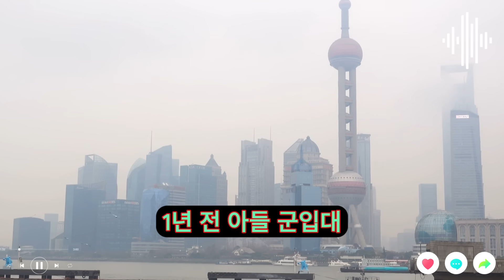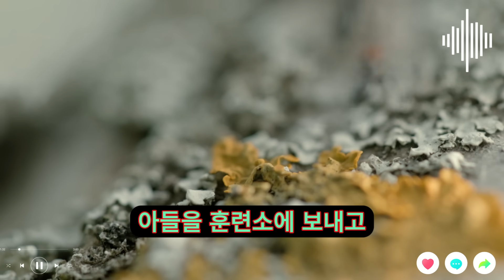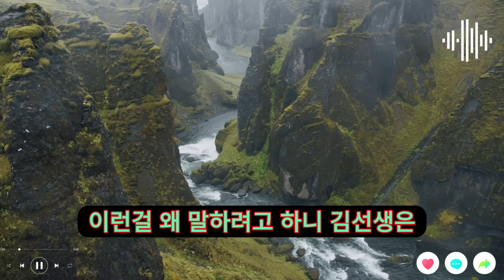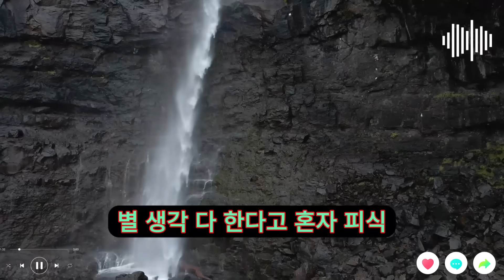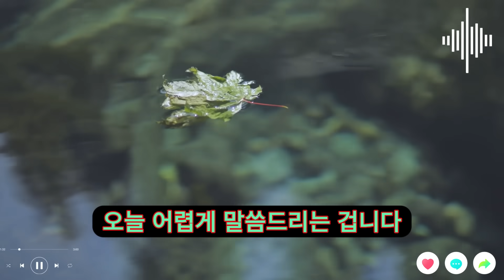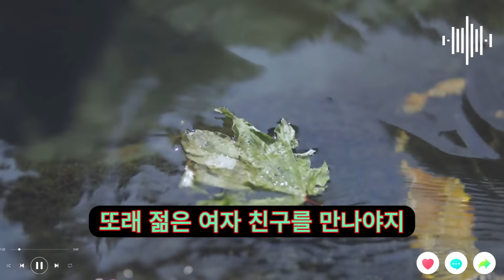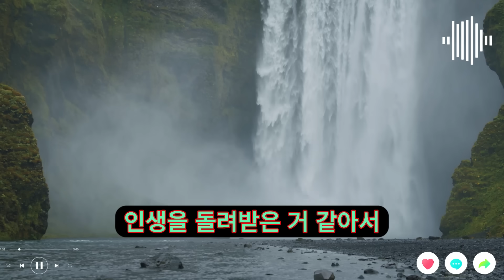나는 결코 잊지 않을 것